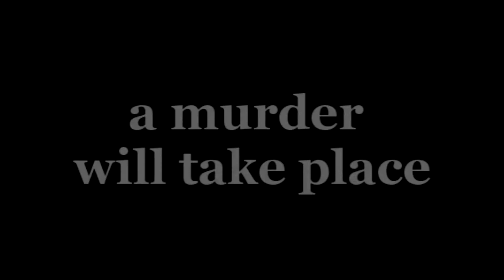U DED SUKA 2 (2006) Trailer (Horror/Suspense)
A look back at the trailer to our first (and only) feature length horror film!